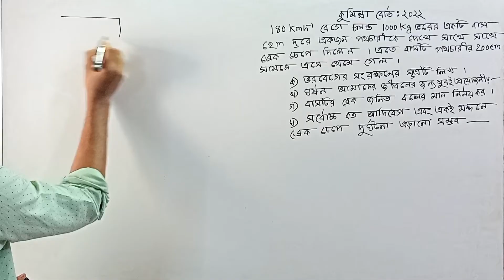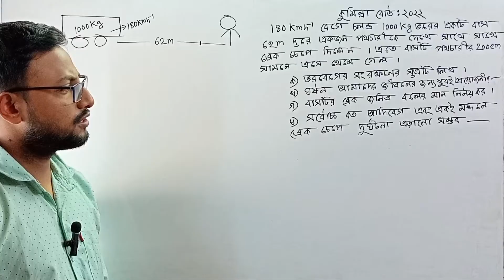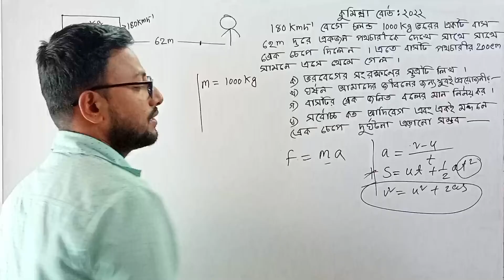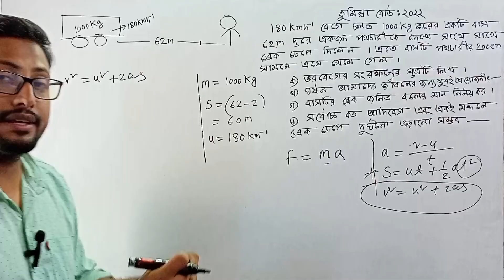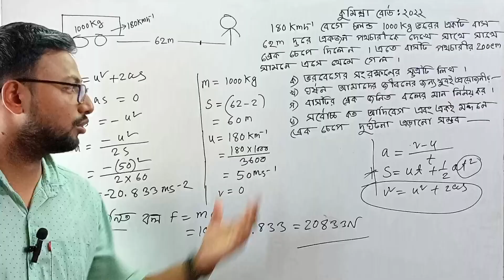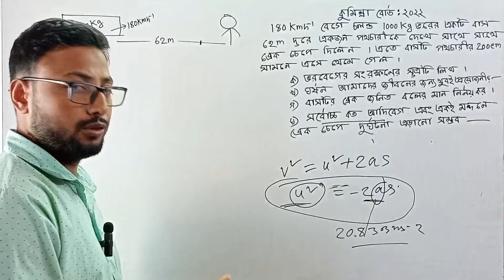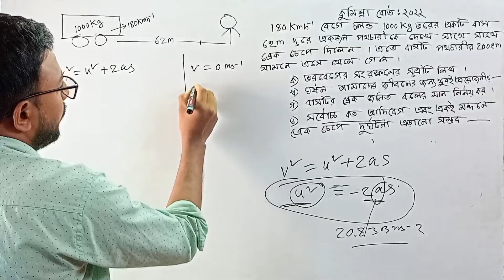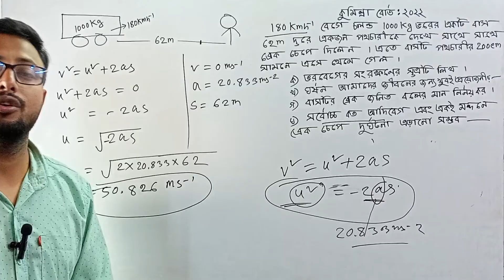ssc physics chapter 3 cumilla board 2022 : এসএসসি পদার্থ বিজ্ঞান কুমিল্লা বোর্ড ২০২২